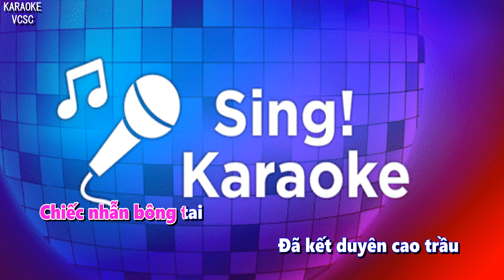KARAOKE | NÊN DUYÊN | REMIX TONE NỮ NHẠC HOA LỜI VIỆT